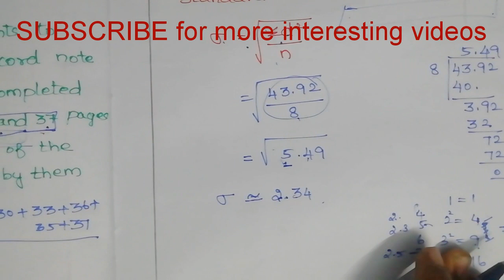10th Maths Ex 8.1 (4) easy to understand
Easyaa Padikalam